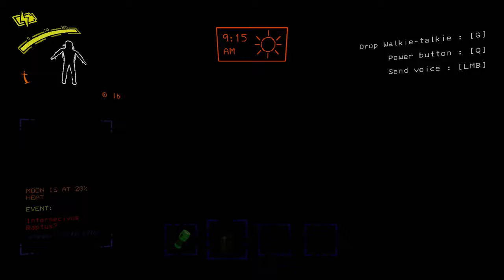We Shouldn't Have Modded Lethal Company...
Modded Lethal Company is complete chaos! The most BRUTAL company around.

"Constancy Part One"
"Monkeys Spinning Monkeys"
"Unholy Knight"
"Black Vortex"
"Scheming Weasel"
"Jaunty Gumption"
"Mischief Maker"

Disco Kid Full Theme - Punch Out!! Wii

Another Medium
UNDERTALE OST by toby fox
We UPGRADED Lethal Company with MODS!!!
Modded Lethal Company is BRUTAL